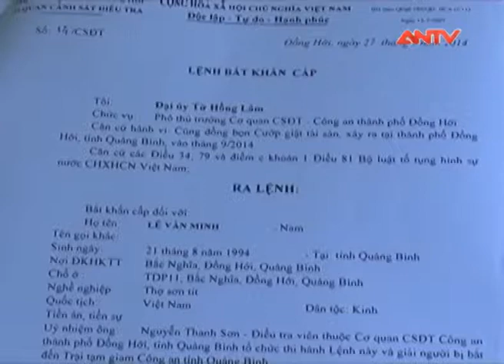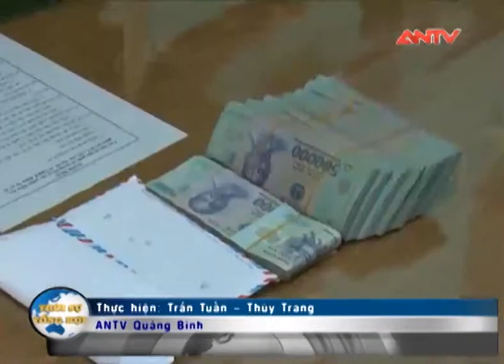Quảng Bình: Hạn chế tội phạm cướp giật từ ý thức người dân